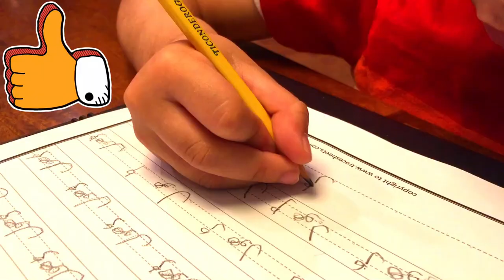Learn Urdu with We The Masti Kids - Lesson 19 | Urdu Conversation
SUPER EASY way to teach beginners the Urdu

Isaac kahan hay? -  Where is Isaac
Isaac soo raha hay - Isaac is sleeping

Kahan - Where
Soo raha/Soo rahi/Soo rahay - sleeping

Isaac kaisa hay? -  How is Isaac?
Isaac acha bacha hay - Isaac is a good boy

Acha - Good
Bacha - Kid/Child
Kaisa - How

Kahan - Where

Isaac kiyon so raha hay? Why is Isaac sleeping?
Isaac thak gaya tha iss liye woh soo gaya - Isaac was tired that's why he is sleeping

Kiyon - Why
Thak gaya - Got tired

Laya/Laee/Laeay - To bring
Nechay - Underneath
Chabi - Key

Aagay - Forward

Peechay - Backward
Daiyan - Right
Baiyan - Left
Abu - Father

Ammi - Mother

Chalta/Chalti/Chaltay - To move

Pahiya/Pahiyay - Tier(s)/Wheel(s)

Lesson 20 (Next Video)

To be loaded

Weekly Urdu Lessons Program is a Urdu conversation series for kids who speak little or no Urdu. This program will help kids ground up and build confidence as they practice along with Ishmael and Isaac.Studies have shown that bilingual kids are sharper and brighter. Language knowledge is a great skill and every effort should be made to expose kids to more than one language.The format of lessons is intentionally kept simple and short to accommodate for short attention span of kids while keeping it engaging enough so kids keep coming back for more.This program is NOT a replacement for home Urdu learning or 1-1 learning with a teacher, rather it is there to compliment the efforts of parents and teachers.Lesson plan will be included in description section of future videos so it is easier for parents to help revise and practice material with their kids through out the week as each new lesson is build on top of previous lesson.We highly recommend a formal 1-1 Urdu learning with a teacher.
youTube doesn't allow comments on videos marked for kids. However, we are always eager to get feedback and future video requests.We can be reached or Instagram handle @wethemastikids